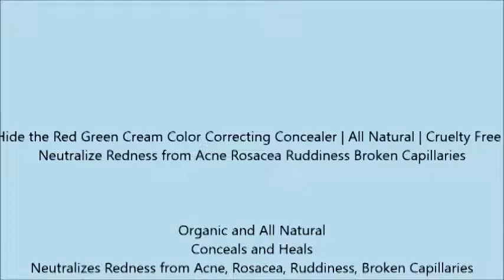Hide the Red Green Cream Color Correcting Concealer All Natural Cruelty Free Neutralize Rednes